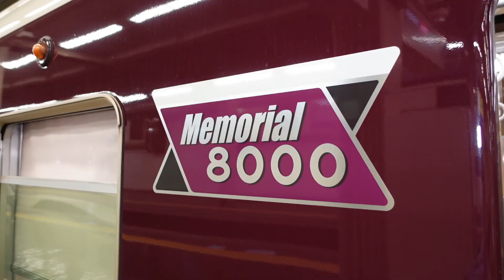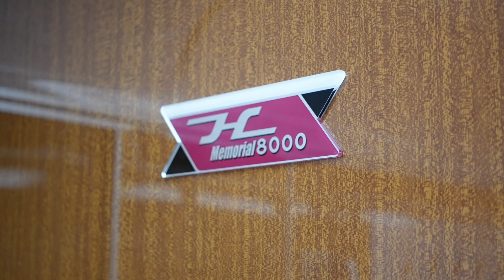阪急電車 Memorial8000 8000F 大阪梅田駅で見てきました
10月14日より運行を開始した阪急電鉄神戸線 8000系8000Fメモリアル編成。
この列車は昨年までクラシック8000として運行されていましたがその座を8002Fに譲りメモリアル装飾を行い運行を開始いたしました。
そんなメモリアル装飾はどんなものか大阪梅田駅で見てまいりました。

The Hankyu Corp. Kobe line which has begun to run from October 14  8000 system 8000F Memorial organization.
This train was running as classic 8000 until last year, but I transfer its place to 8002F, have performed Memorial decoration and have begun movement.
I saw what such Memorial decoration was by Osaka Umeda station.

北摂鉄道チャンネル
10代のころＤＶカメラで全国の鉄道を撮影し旅をしていました。
25歳のころよりあるプロダクションの紹介により鉄道DVDの制作に協力。
DVD
主な作品、近鉄レール通信、しまかぜのすべて
近鉄レールGO
テレビ
BSフジ 全国鉄道の旅百線 祈りの回廊を巡る伊勢・熊野 2021年8月8日放送
鉄道を通じて人生を豊かにするをコンセプトに日々活動させていただいております。